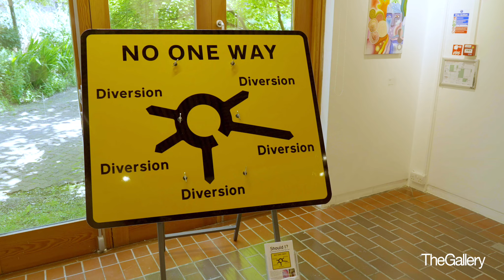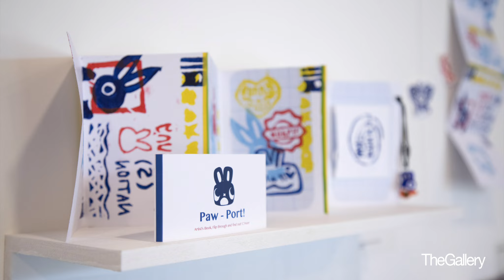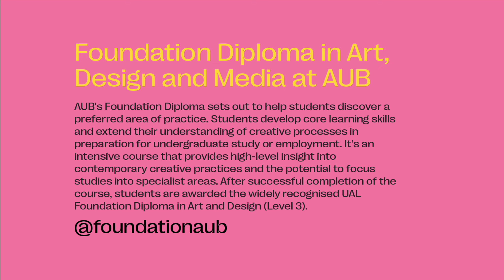Exhibition Walkthrough – AUB’s Foundation Summer Show 2024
The Foundation Summer Show celebrated the achievements of our students, providing an exciting platform to showcase their final project work to the public.

Foundation student work exhibited in this show demonstrates the diverse range of projects that are undertaken across its seven specialism areas:

• 3D Art, Craft and Design
• Fashion, Costume and Textiles
• Film and Animation
• Fine Art
• Graphic Communication
• Illustration
• Photography

TheGallery is an internationally renowned and award-winning exhibition space - the perfect backdrop in showcasing the work of this emerging talent.

AUB’s Foundation Diploma in Art, Design and Media

AUB’s Foundation Diploma is an exciting and intense one-year (full-time) course, providing the opportunity for students to work across a range of specialist disciplines within the creative arts, that encourages risk-taking and experimentation with new materials, approaches and principles. The course gives a strong creative grounding and works to develop an individual’s artistic and creative practice within specialised methodologies of art, design and media.

The Foundation Diploma develops students as independent learners, building strong portfolios and artistic direction and preparation for progression. The course acts as a bridge from Further Education into Higher Education, as well as offering a space in which to explore and develop artistic practice at any stage of life.

After successful completion of the course, students are awarded the widely recognised UAL Foundation Diploma in Art and Design (Level 3).

To find out more about AUB’s Foundation Diploma in Art, Design and Media,

Photography by Eliza Naden
Videography and edits by Alex Greatwich